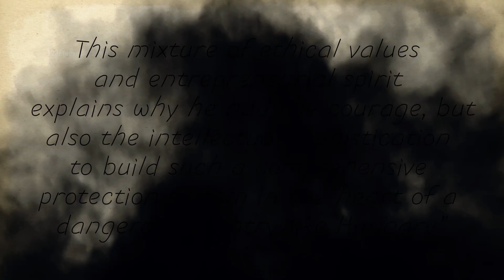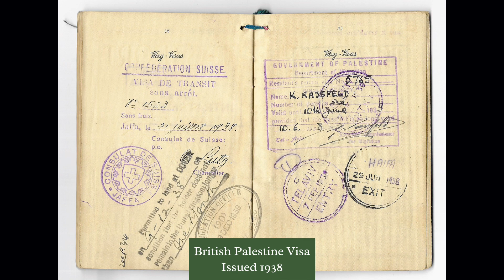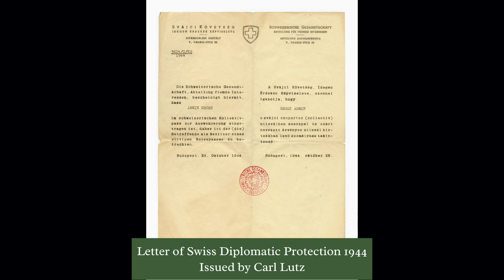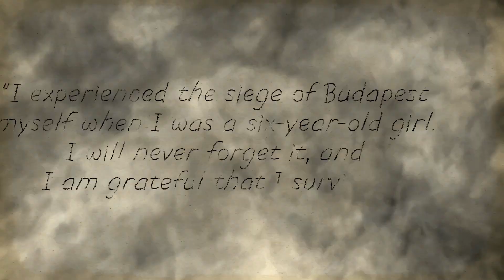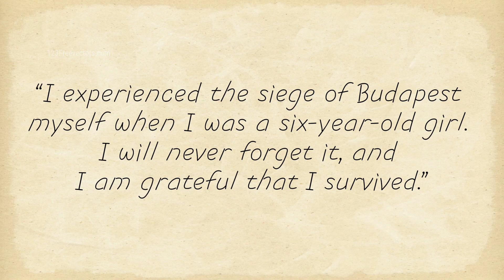World War Two Documentary - Carl Lutz: The Swiss Schindler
Follow the story of Carl Lutz, the Swiss diplomat who saved thousands of Hungarian Jews from the Holocaust.

All footage and images used in Tipsy History Profiles are sourced from free media websites or are purchased with commercial rights from online media archives.

Silhouette of War - Dramatic Epic Music (Keys of Moon Music)